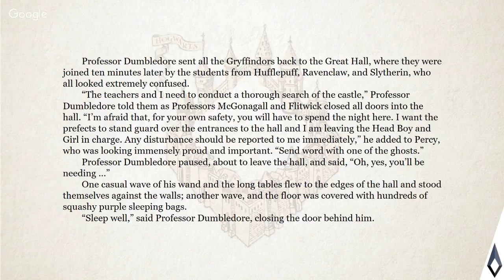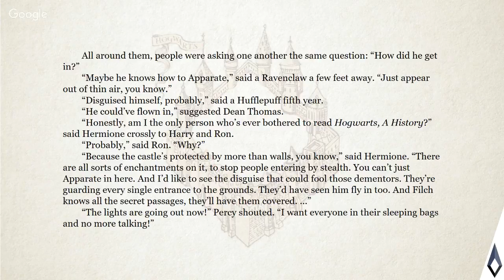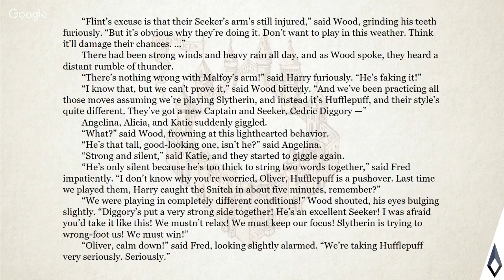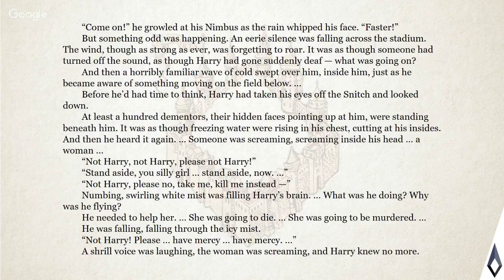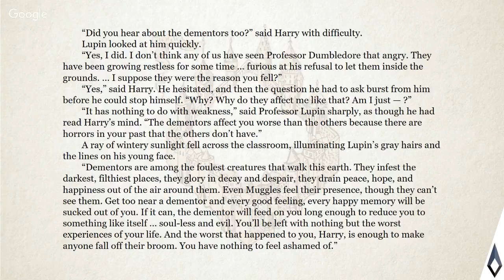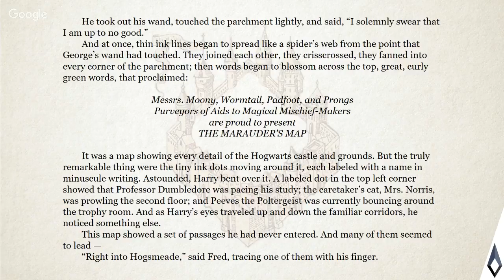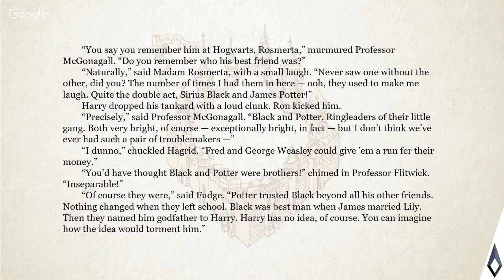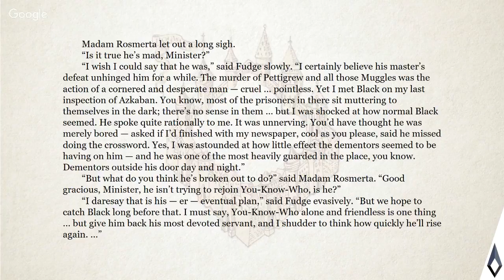Dear Mr. Potter: Prisoner of Azkaban 5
In this session, we discuss chapters 9 & 10 of Harry Potter and the Prisoner of Azkaban.